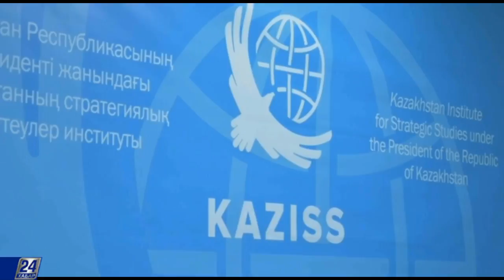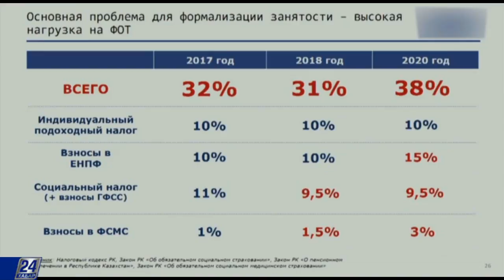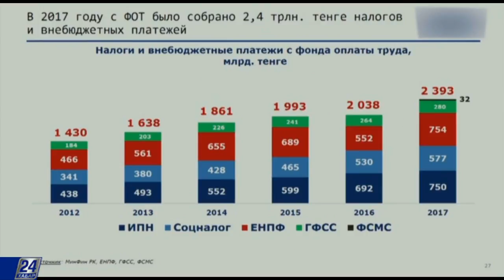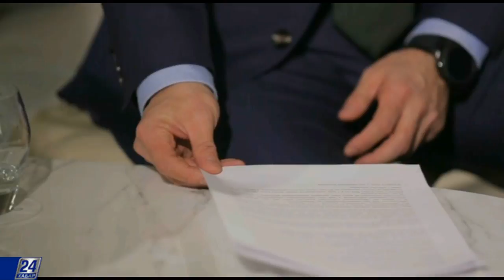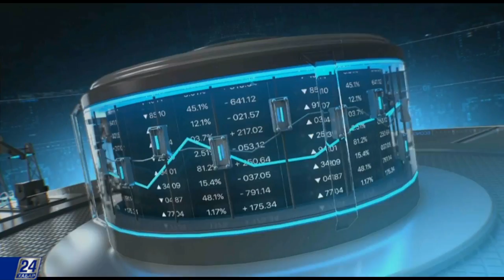Новые социальные инициативы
5 марта 2018 года Глава государства предложил пять социальных инициатив. Исполнение этих инициатив Главы государства воспринято Правительством как «серьезный экзамен» (слова Б.Сагинтаева на заседании Правительства.) Для реализации «Пяти социальных инициатив Президента» Правительством будет разработана единая детальная дорожная карта. В ней и будут определены конкретные подходы и сроки по повышению доступности ипотеки, снижении налоговой нагрузки, обеспечению доступности высшего образования, расширению микрокредитования и дальнейшей газификации страны. Как и когда эти инициативы начнут влиять на экономику страны, вы узнаете в сегодняшней передаче.